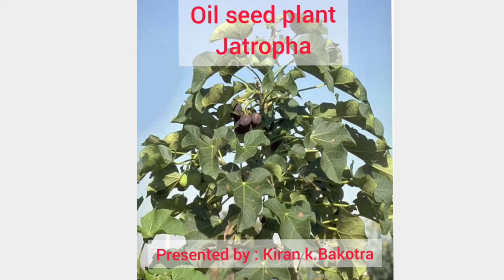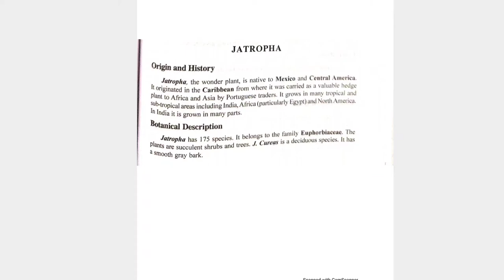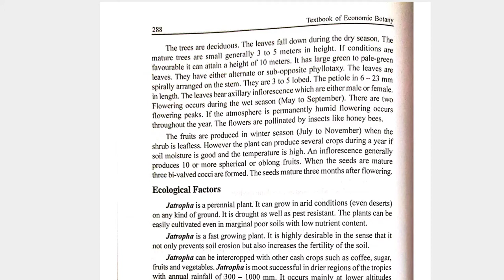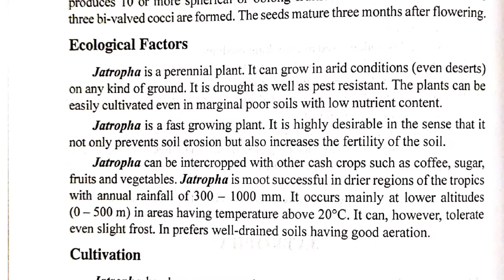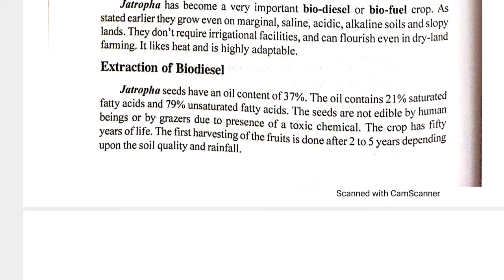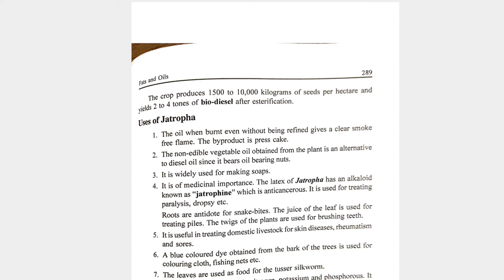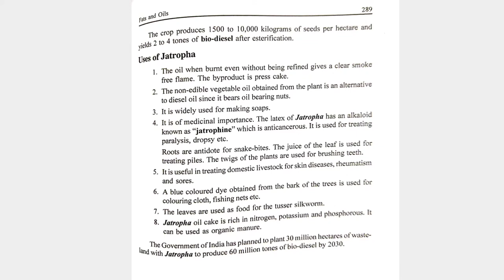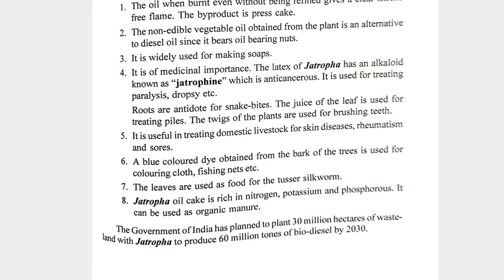oil seed plant jatropha B.sc semester 5